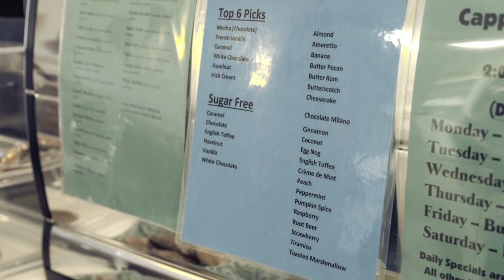America Needs More Manliness, More Boldness, More GRIT | Phil Robertson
Phil Robertson wants to know what in the world happened to America's manhood. We need more men who tell it like it is. Instead, grown men are acting terrified of a cup of black coffee! It's pathetic to watch.

This clip is from episode 6 of "In the Woods with Phil."

Missing Duck Dynasty? Phil Robertson, Jase Robertson, Al Robertson, and more share hilarious stories, laughs, and real talk about Jesus, the Gospel, and the Bible on their hit podcast, Unashamed with Phil and Jase Robertson.